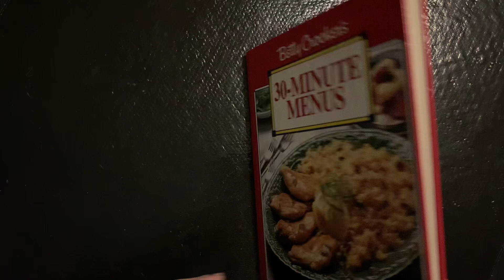Vintage Betty Crocker’s 30 Minute Menus 1992 First Edition Hardcover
Available on our eBay & Etsy Stores

Links are at the top of our YouTube Channel